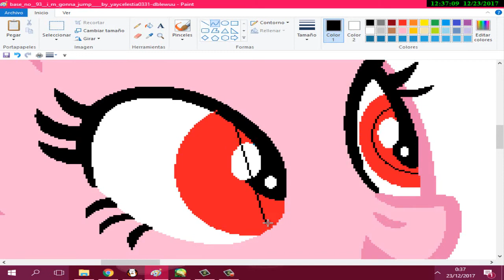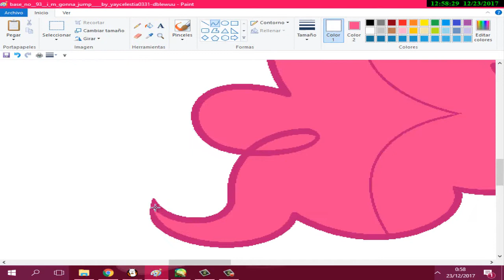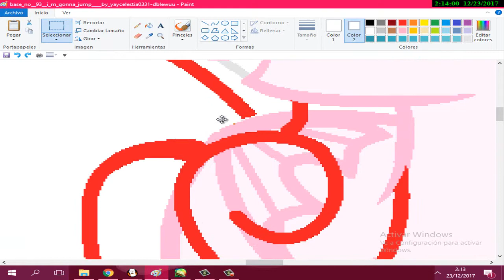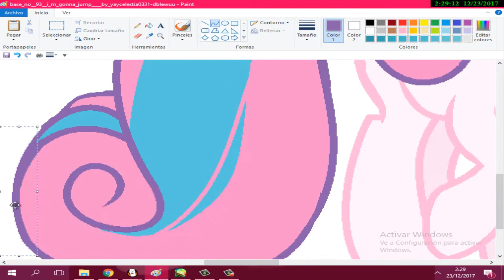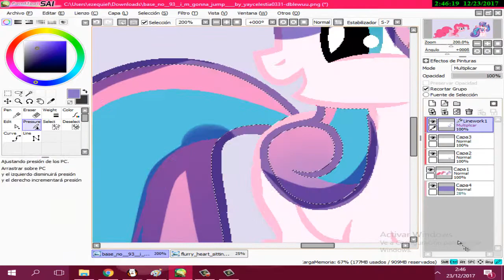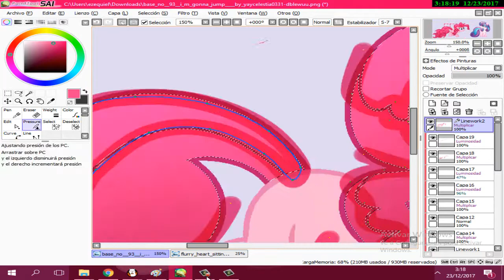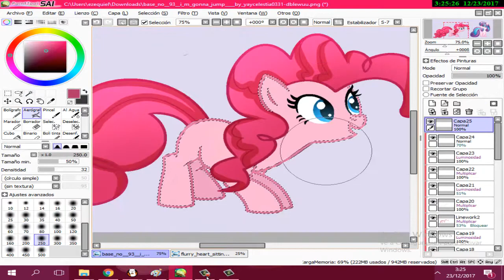[[MLP]] SpeedPaint -Pinkie Pie and Flurry Heart -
base:  by_yaycelestia0331